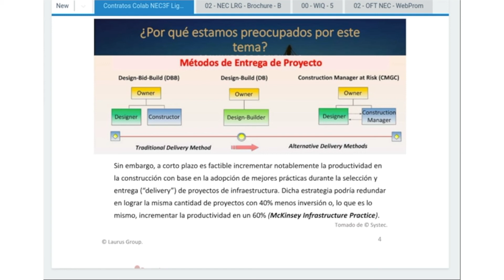Contratos Colaborativos - Sistemas de Entregas de Proyectos (Project Delivery System)